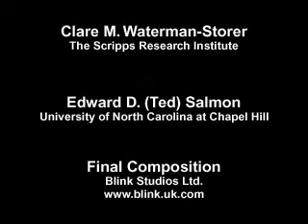Microtúbulos do RE